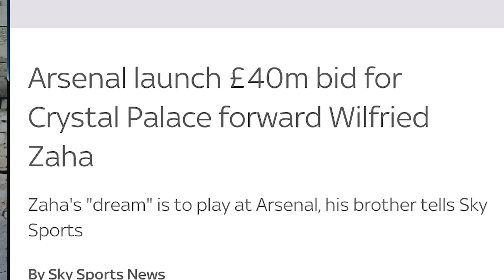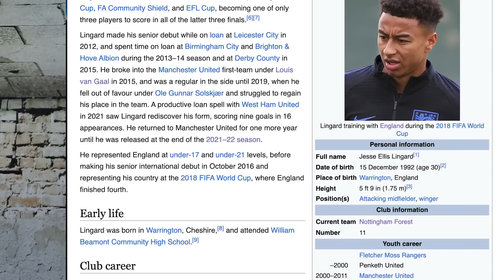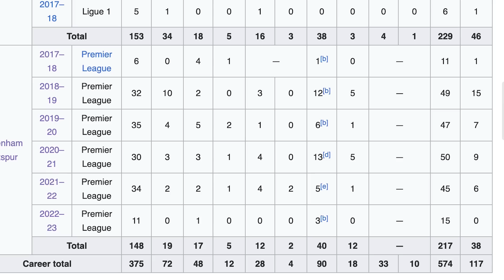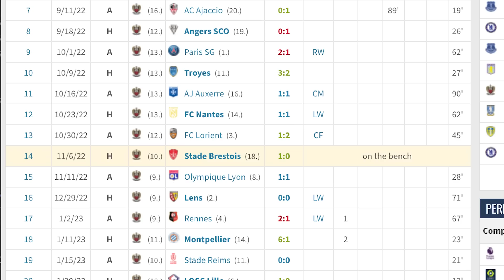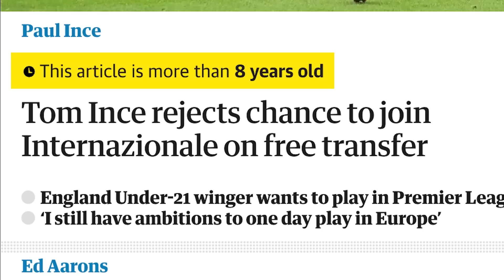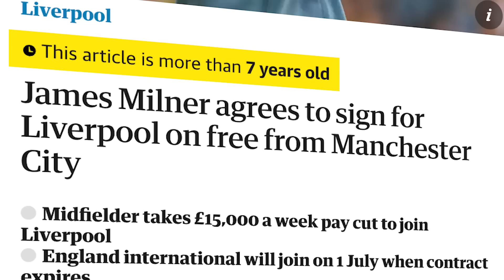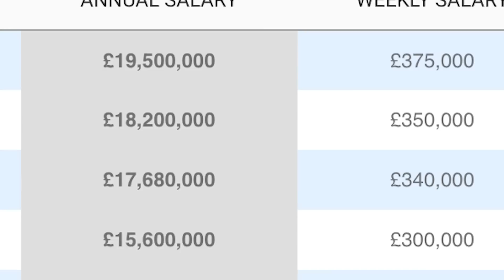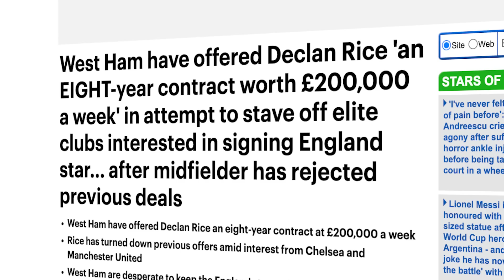One Free Agent YOUR Club Should Sign This Summer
The Irish Guy takes a look at every Premier League club and finds one free agent who each team should sign, including the likes of N'Golo Kante, Ilkay Gundogan and Wilfried Zaha.